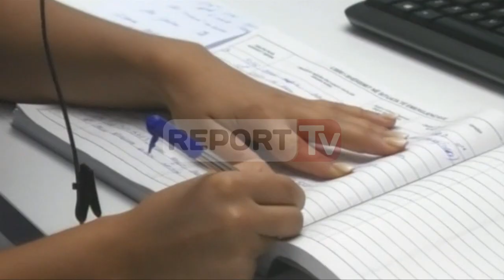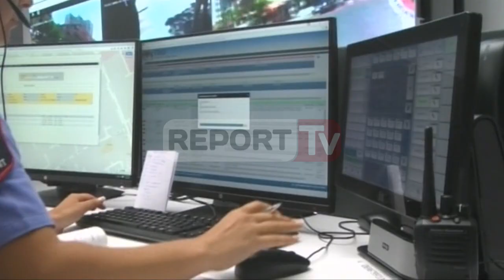Report TV - Sallë e re operative në polici, Rama: Qentë le të lëhin, karvani ecën para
Pavarësisht faktit se kjo e martë ka qenë e tejmbushur me zhvillime intensive për Reformën në Drejtësi në politikën shqiptare, kryeministri Rama e ka gjetur kohën të jetë i pranishëm në inagurimin e sallës së re operative në policinë e Tiranës.

 Kjo sallë e re përbëhet nga një kompleks shërbimesh të ofruara nga Policia e Shtetit ndaj qytetarëve. Kjo sallë koordinon në kohë reale shërbimet e policisë së rendit dhe policisë rrugore, në raste ngjarjesh. Po ashtu nëpërmjet sistemit GPS, salla monitoron vendodhjen e shërbimeve të policisë rrugore me qëllim orientimin e tyre drejt zonave ku është i nevojshëm shërbimi i policisë.

Po ashtu ajo monitoron në kohë reale kamerat policore të trupit, si dhe thirrjet emergjencës në Numrin Unik “112”, si dhe njoftimet në komisariatin dixhital. Aktualisht shërbimi i numrit UNIK është në funksion vetëm në tiranë ndërsa pritet të shtrihet në të gjithë vendin.

Ndërkaq gjatë fjalës së tij kryeministri Rama përfitoi nga rasti për të hedhur poshtë akuzat e herë pashershme të PD-së ndaj ministrit Tahiri. Sipas Ramës, ky është një shembull që tregon se këtij ekipi i lind e drejta të thotë: Qentë le të lehin karvani shkon përpara…

"Policia e shtetit ecën në drejtimin e duhur nën drejtimin me vizion të ministrit të brendshëm Ksaj skuadre i lind e drejta të thotë: Qentë le të lehin karvani shkon përpara."tha kryeminsitri.